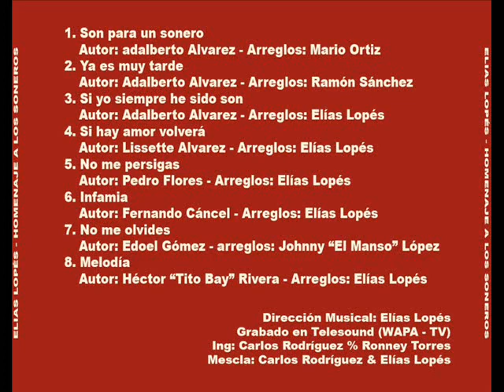Infamia - Elías Lopés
Álbum: Homenaje a los Soneros
Año: 1984